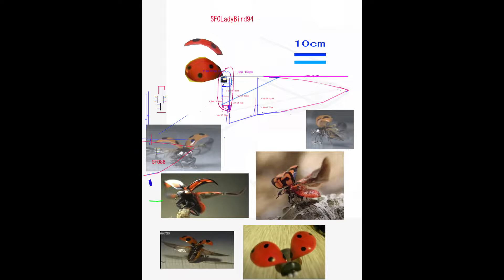サーボ駆動テントウムシ型羽ばたき機 羽ばたき・飛行試験 SFOLadyBird94: Flapping Test & Glide Flight Test in room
サーボ駆動テントウムシ型羽ばたき機 羽ばたき試験　SFOLadyBird94: Flapping Test & Glide Flight Test in room

主翼だけのテントウムシ型羽ばたき機
reflexed camberをつけてあり、この角度はEPPのチップで調節できる。
滑空は良好。
羽ばたき時に羽ばたきの振幅が大きいとPitchAxisの安定が取れない。

Wingspan 800mm
Length 165mm
Weight g without Lipo battery
Weight g with 120mAh1cell Lipo battery
DC step-up converter 6Voutput

1   Bilateral Servo Flap between Max high point and Max low point
3   Change center of Flapping angle Horizontal (Ch1 aileron stick) and Vertical (Ch2 elevator stick)
4   Change flapping amplitude on each Servo (Ch4 rudder stick)

6.0V      -RAW pin( 6.0V from step up DC converter-1cell Lipo)